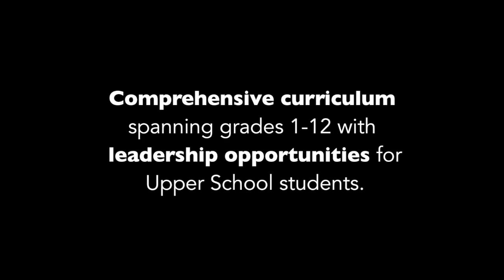Give STL Day: Fine Arts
Give STL Day at Viz: Fine Arts